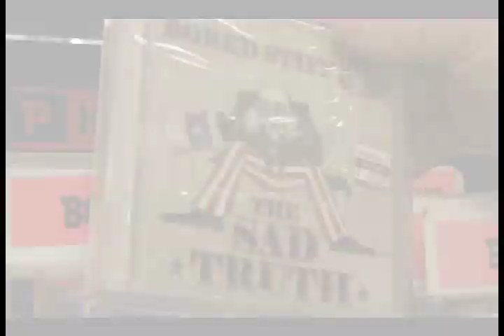Bored Stiff - @ A Distance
Bored Stiff's video for song "@ A Distance"off the album "The Sad Truth"...In Stores Now.